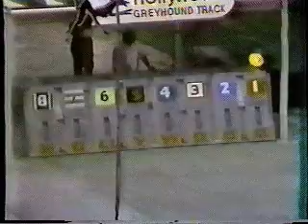The Mighty Downing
Downing's Hollywood World Classic Win